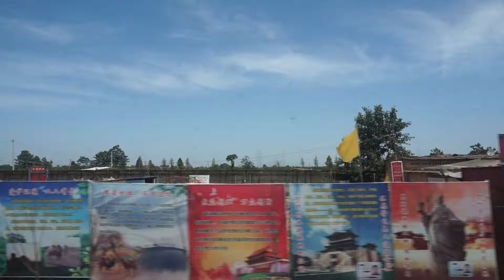2016年6月10日在茂陵